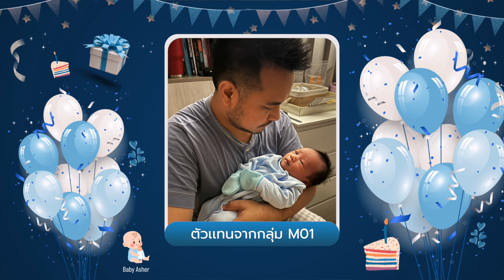Happy Birthday อ.พีท ผู้นำรุ่นใหม่ หัวใจเกิน300 (อาจารย์สันติภาพ วิชิตนันทน์)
🎉Happy Birthday อาจารย์สันติภาพ วิชิตนันทน์ (อ.พีท)

เนื่องในวันคล้ายวันเกิดปีนี้🎂
🙏🏻ขอบคุณพระเจ้าที่ได้สร้าง อ.พีท มาให้เป็น…
🌟แบบอย่างแห่งความรัก
💗แบบอย่างแห่งความถ่อมใจ
🥰แบบอย่างในการให้เกียรติผู้อื่นอยู่เสมอ
💪🏻แบบอย่างในการเป็นผู้นำรุ่นใหม่  ผู้สร้างแรงบันดาลใจ และสร้างสาวกที่เข้มแข็ง

✝️ ขอพระเจ้าอวยพรให้ อ.พีทมีสุขภาพที่แข็งแรง มีความชื่นบานอยู่เสมอ มีเรี่ยวแรงกำลังในการรับใช้พระเจ้าอย่างเต็มเปี่ยม
🌳ขอให้อ.พีทมีชีวิตที่เกิดผลอย่างมากมายในทุกๆด้าน ไม่ว่าจะเป็นด้านฝ่ายวิญญาณ การรับใช้ การเงิน การงาน ความสัมพันธ์
🧑‍🧑‍🧒โดยเฉพาะด้านครอบครัว ขอพระเจ้าอวยพรให้อ.พีทเป็นสามีและคุณพ่อที่ยอดเยี่ยม เป็นครอบครัวที่มีความสุขมากๆกับอ.มาแชล และน้องอาเชอร์ ขอให้เต็มล้นไปด้วยพระพรของพระเจ้า 😍

🥳สุขสันต์วันเกิด อ.พีท
จากหัวใจ ชาวเสรีภาพ 💖